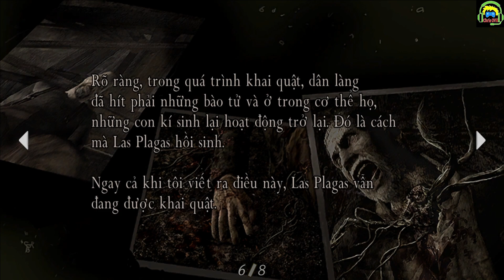Resident Evil 4 VIỆT NGỮ #16 Quái vật vô hình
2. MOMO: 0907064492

Đây là game Resident Evil 4 đã được VIỆT NGỮ bởi các thành viên tâm huyết của diễn đàn gametiengviet, xin gửi lời cảm ơn chân thành đến các bạn đã tham gia việt ngữ tựa game này.